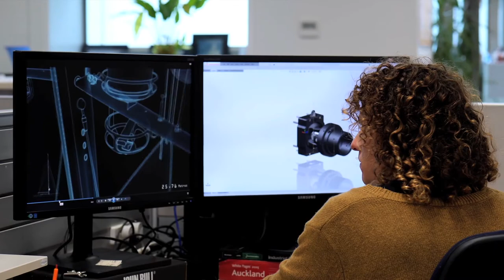NZ Story speaks to Mark Hauser and Rob Waddell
NZ Story speaks to Southern Spars Sales Director and Founder Mark Hauser and NZ Olympic Team's Rob Waddell.